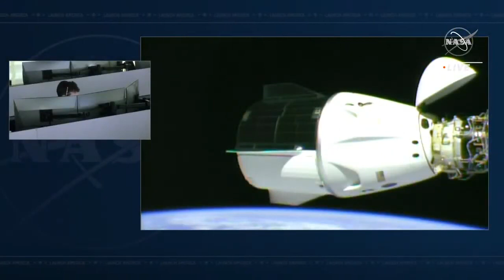NASA's SpaceX Crew-3 Astronauts Undock from the International Space Station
Dragon Endurance undock live from space with the four crew members of NASA’s SpaceX Crew-3 aboard: NASA astronauts Raja Chari, Tom Marshburn, and Kayla Barron, as well as ESA (European Space Agency) astronaut Matthias Maurer. Undocking from the International Space Station (ISS) is targeted to begin at 1:05 a.m. EDT (5:00 UTC), on Thursday, May 5. During their stay on the ISS, Crew-3 members worked on experiments to benefit humans in space and on Earth, like testing new methods for growing crops, studying drought-resistant cotton plants, and printing bandages made from skin cells.